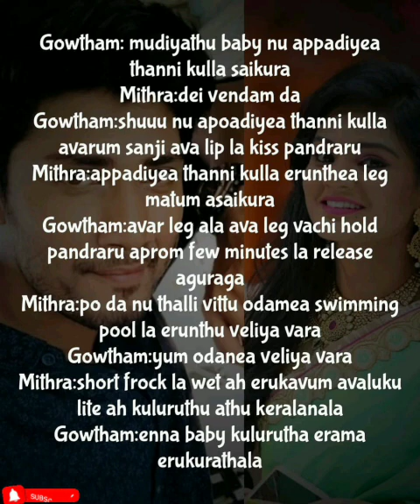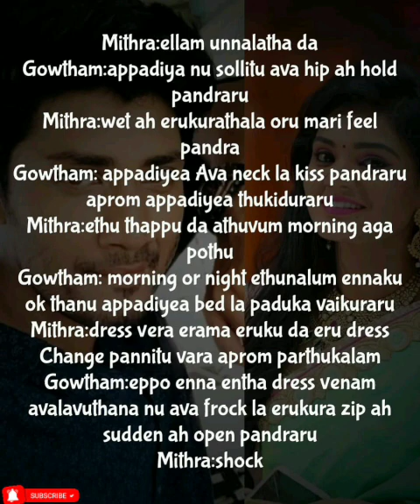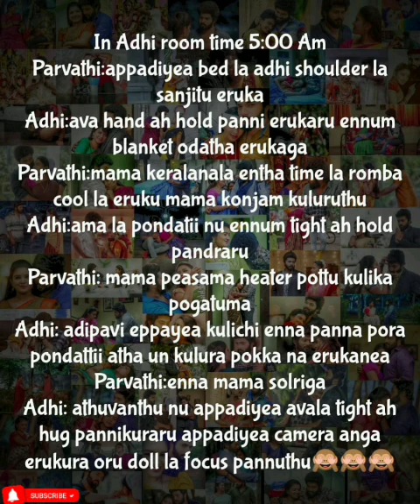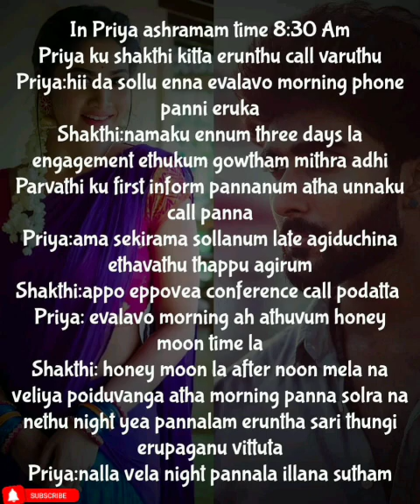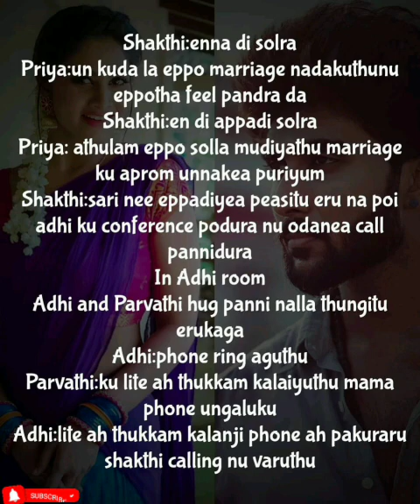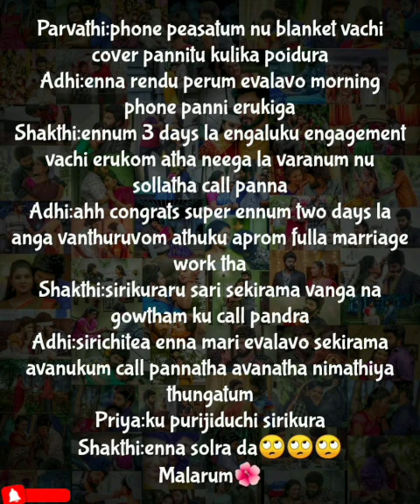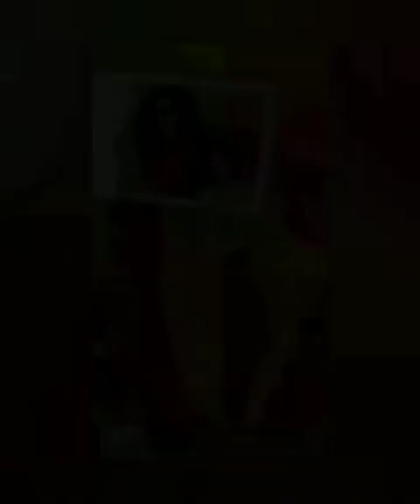Uyiril Uravagiya Neeyadi || Episode 170 || AP Tale Time